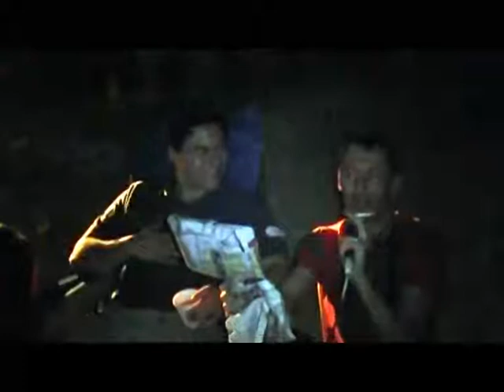Пурим у подножья Кумрана.